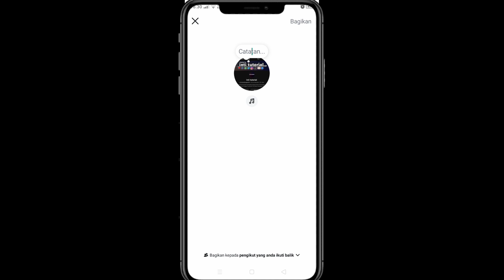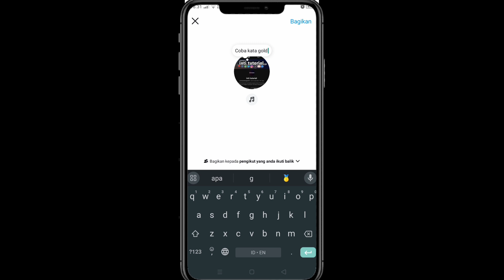Cara Membuat Catatan Instagram Menjadi Gold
Berikut ini adalah tutorial cara membuat note ig atau catatan ig menjadi Gold, semoga video tutorial ini bisa membantu dan bermanfaat Terimakasih.